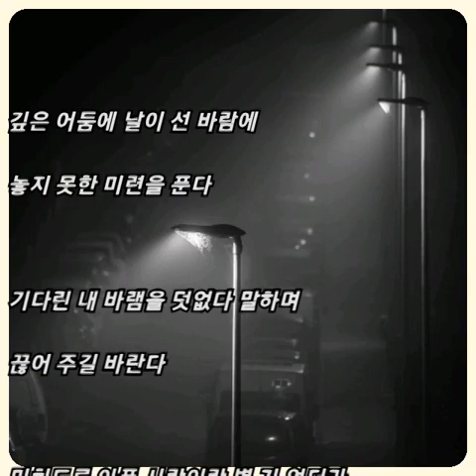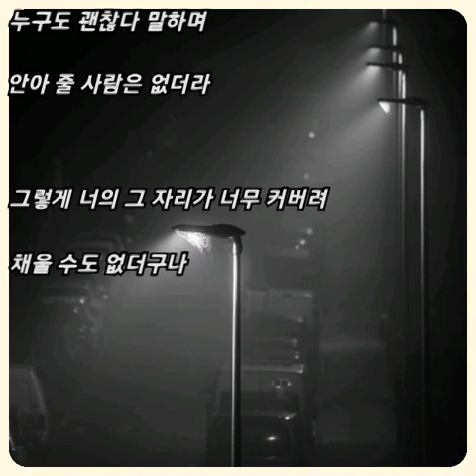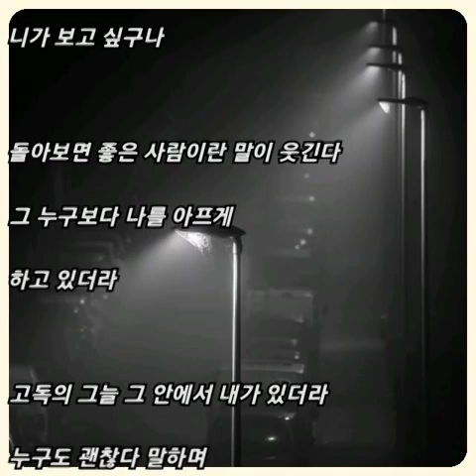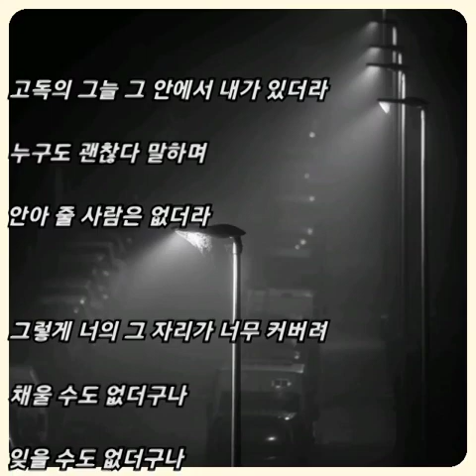이지영(빅마마) ☆ 오늘도..